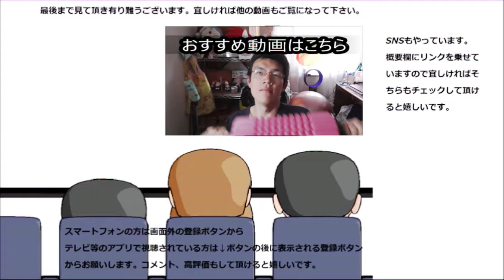この一皿で朝食になりそうなファミマのサラダ食べてみた。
この一皿で朝食になりそうなファミマのサラダを食べてみました。時間がない時とか本当に助かりそうですね。勿論其のお味も～
贈り物は此方まで↓
〒153-0042